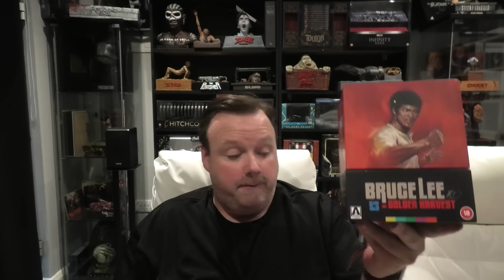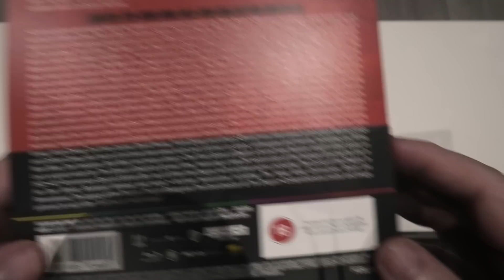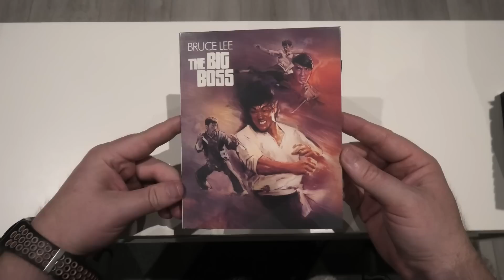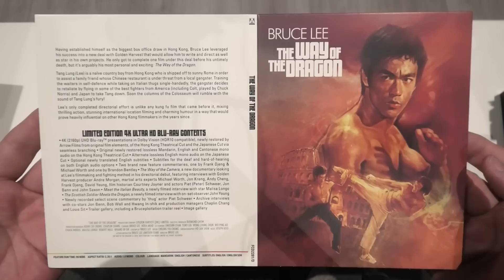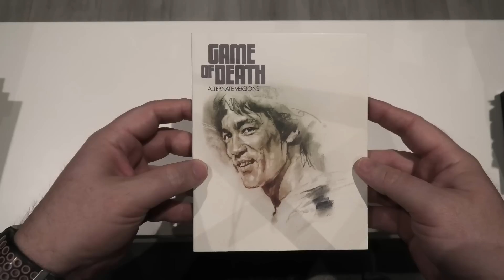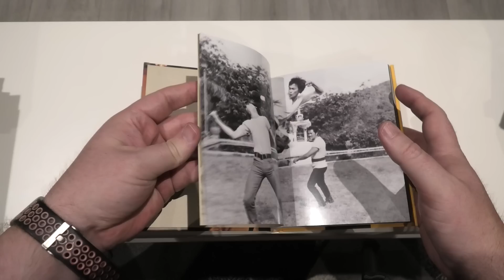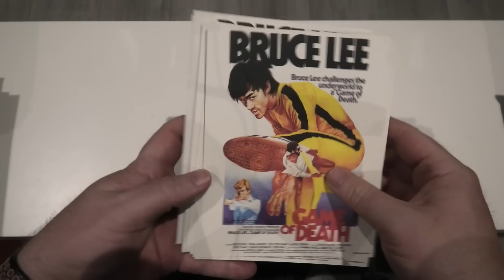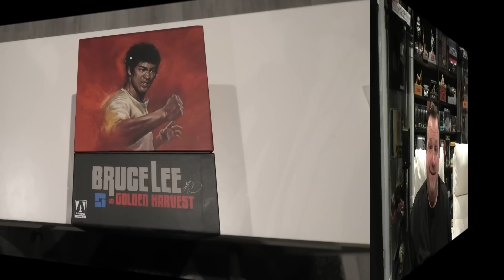Bruce Lee Golden Harvest Arrow Video 4k Bluray Collection Unboxing. (My Biggest Gamble)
This is easily the biggest gamble I've ever made when it come to my movie collection and I really hope it pays off. So for this video I will be taking you around my latest Arrow Video pickup for the Bruce Lee Golden Harvest 4K Bluray collection

Panasonic DP-UB820EB-K Ultra HD Blu-Ray Player.

Sony 65A90J OLED TV.